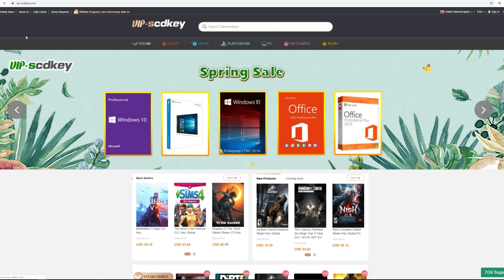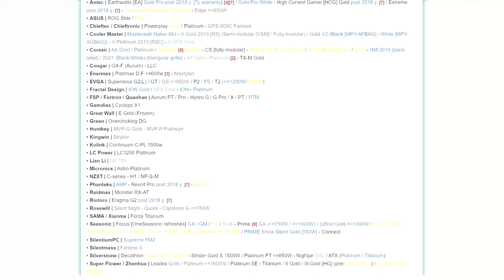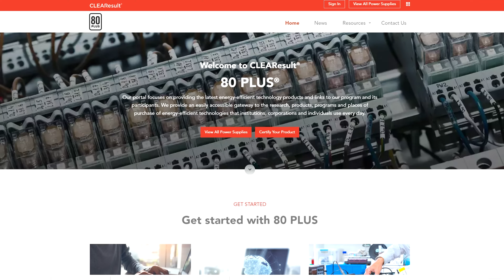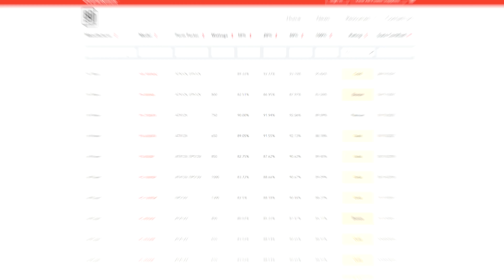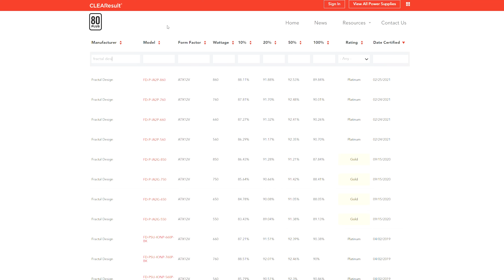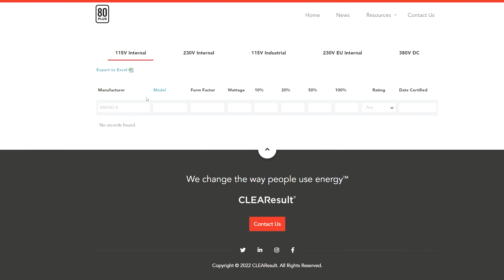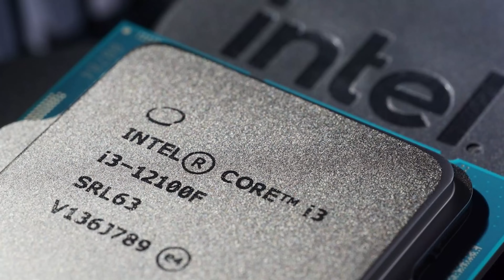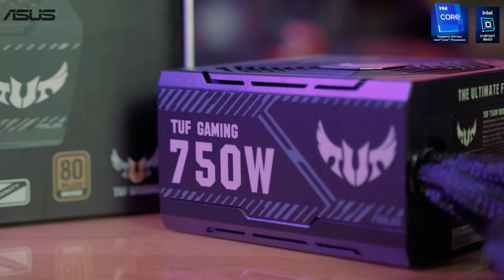BEWARE!!! Power Supply na HINDI TALAGA 80 PLUS ft DELIKADO sa Upgrade | Pwede MASIRA Ibang PC Parts!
Before you choose your PSU check some links below to verify if certified and tier list links to check the specific models.

Check PSU Tier List Here: [CHECK OTHER TIER LIST SITES TOO]

Note: PSU Tier List is just a guide you may also check other PSU tier list or specific model review for verification.